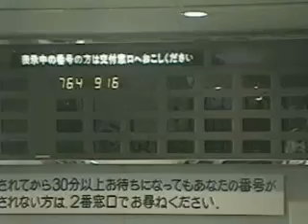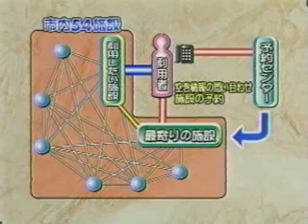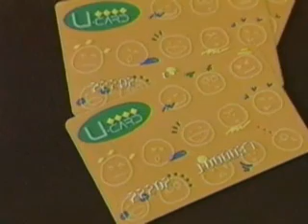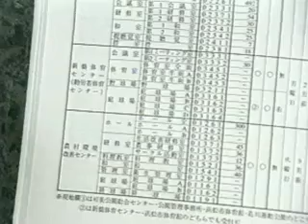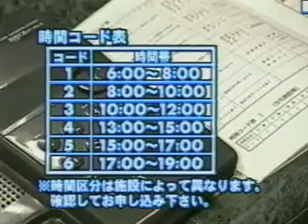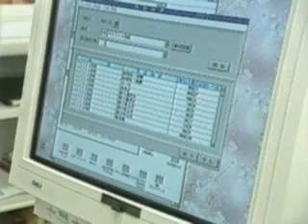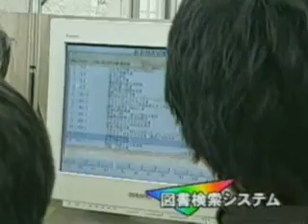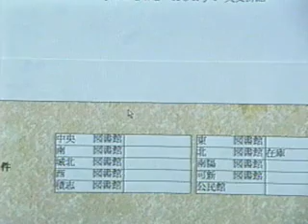テレトピアで広がる生涯学習の世界